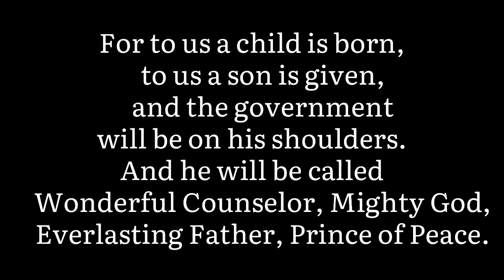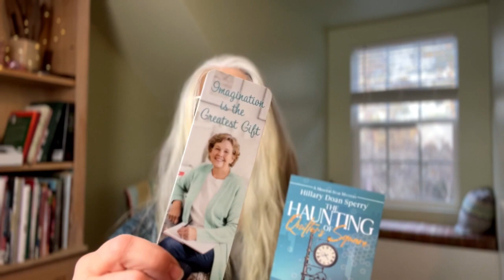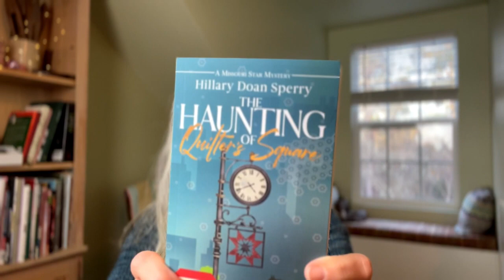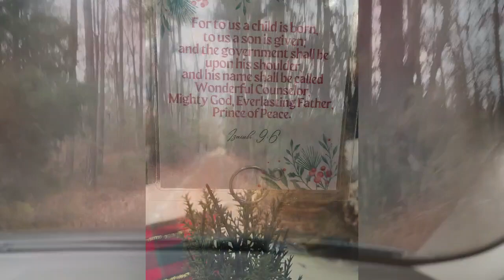BedeSisters Vlogmas Day 24--Christmas Eve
It's Christmas Eve! We were at church today for two services.  I opened my Christmas Eve Cast On box from Hypnotic Yarn and finished a hat.

Welcome to Vlogmas 2023! I'm working on a couple of advent knitting projects and doing some Christmas-y things.

Yarn Advent from Molly Klein Designs